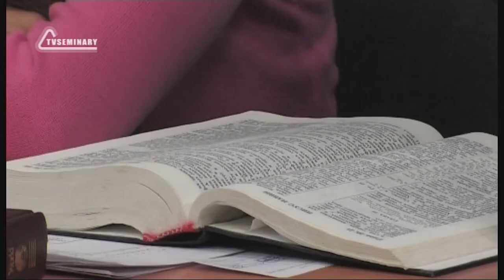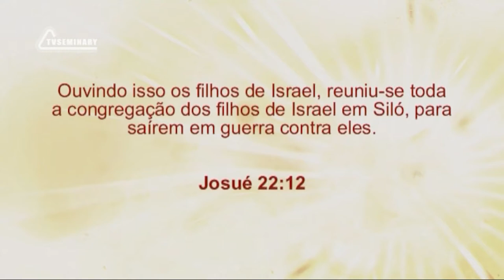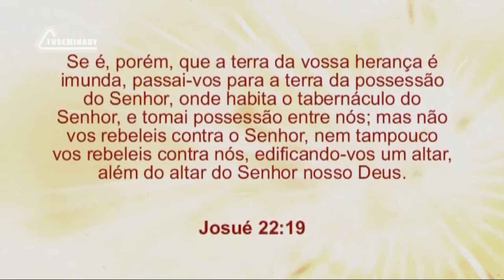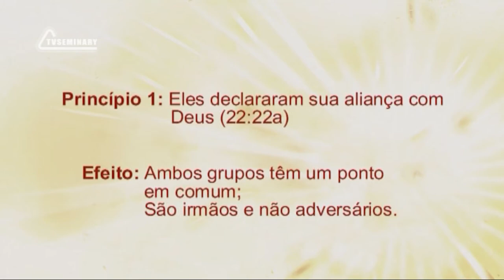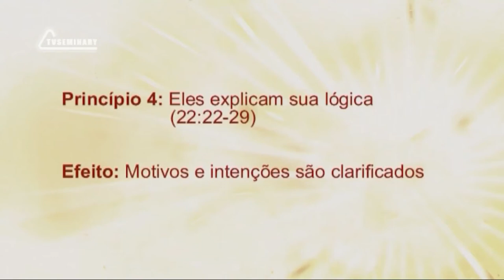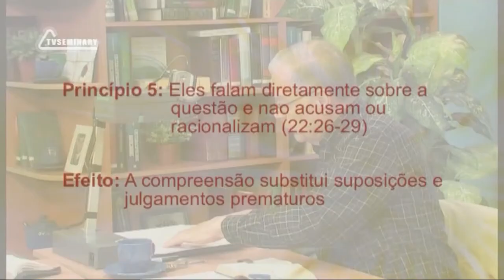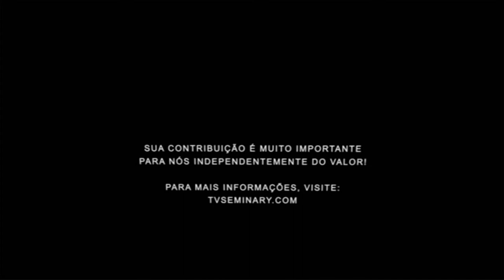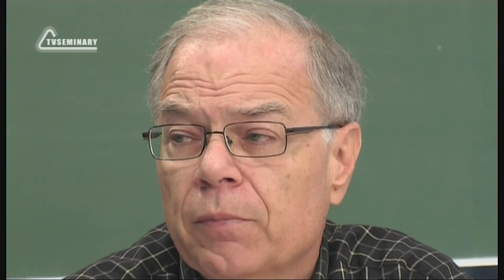PT512 Por 17 Princípios de comunicação para a resolução de conflitos